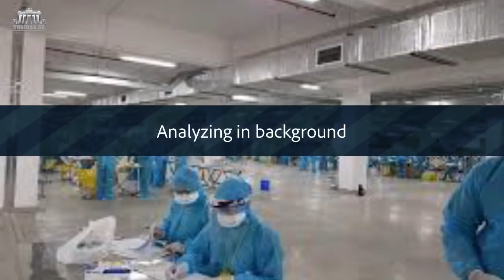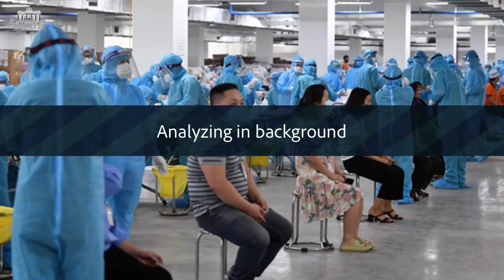Công nhân đói miếng ăn – Đảng viên xây mả lớn